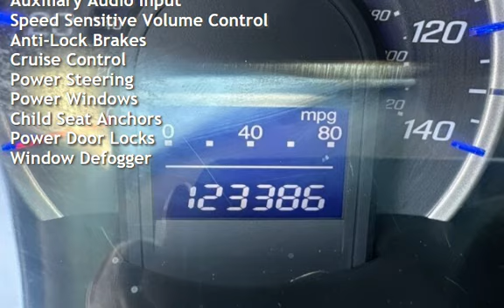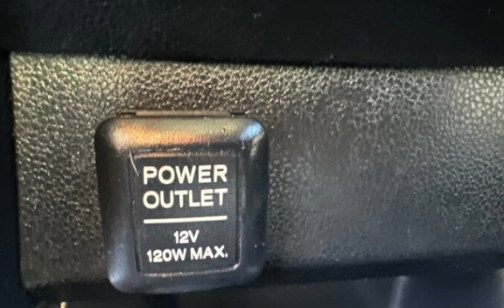2009 Honda Fit Sport for sale in PITTSBURG, CA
Hablamos Espanol!